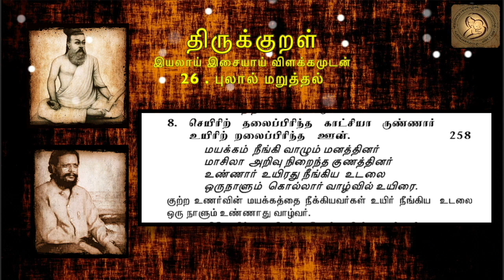Thirukkural in Tamil - திருக்குறள் : 26- புலால் மறுத்தல் - 0258